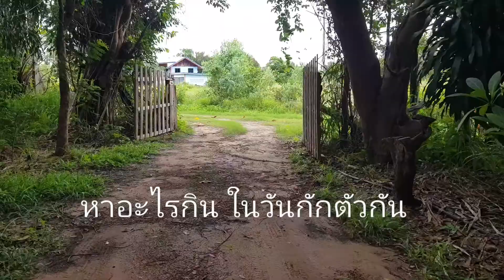เก็บเห็ดหน้าบ้าน กันดีกว่า..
วันนี้ให้ดูประโยชน์ของป่า อีกวัน ครับ..
ป่า นอกจะให้ความร่มรื่น ชุ่มเย็นแล้ว ป่ายังให้อาหารด้วยครับ ผมปลูกและรักษาป่ามาหลายปี ก็เลยพอจะมีดอกเบี้ยจากป่าให้เก็บกินบ้าง หลายคนทำลายป่าของตัวเอง แล้วไปบุกรุกป่าคนอื่นหากิน บอกเลยว่าไม่ควรทำนะครับ เพราะใช่ว่าจะมีเพียงแต่เรา ที่ใช้ประโยชน์จากป่าเป็น เจ้าของป่าเขาก็ใช้ประโยชน์จากป่าเป็นเหมือนกัน สำคัญที่ว่า เขาจะใช้ประโยชน์อย่างไร วันไหนเท่านั้นเอง..
วันนี้ผมใช้ประโยชน์โดยการเก็บเห็ดกิน ครับ.